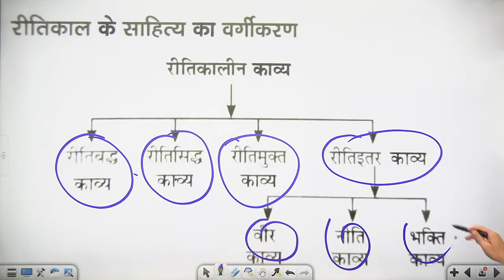रीतिकाल के साहित्य का वर्गीकरण By Ram Sir | Ritikal ke Sahitya | ritikal ka naamkaran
🔵Prepare for -
💥CTET              💥UPTET
💥S.TET              💥KVS

ctet cdp
hindi classes
lekhpal hindi
hindi class
uptet hindi
ctet cdp
uptet cdp
ctet hindi
ctet 2021
ctet 2021 hindi pedagogy
uptet hindi